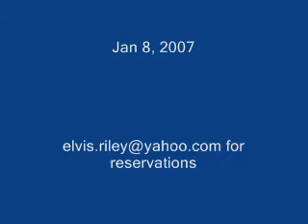Jailhouse rock/ Dont B Cruel Medley: Richie Barangan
Elvis night at RJ TV Bar. Jan 8, 2008